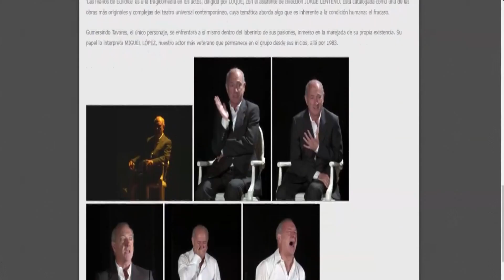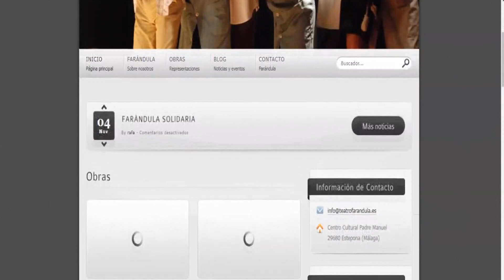‘Farándula’ representa en el Auditorio Felipe VI la obra ‘Las Manos de Eurídice’ con Miguel López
Este viernes 21 de julio se representa en el Auditorio Felipe VI “Las manos de Eurídice”, una obra interpretada por Miguel López y dirigida por Juan Jesús Luque. El Grupo de Teatro Municipal Farándula invita a todos los que quieran disfrutar del teatro a hacerlo de forma gratuita. Las invitaciones se pueden recoger en el Centro Cultural Padre Manuel